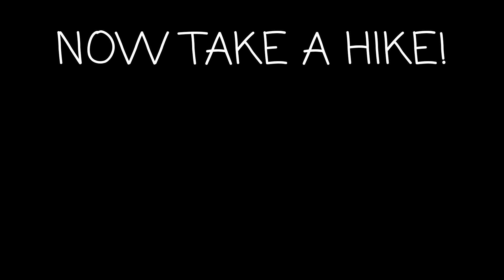KT on the AT: GA-ME Day 145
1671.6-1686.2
Appalachian Trail Adventures with OwlCat & PR

Nevertheless
By
Anxiety Magnet